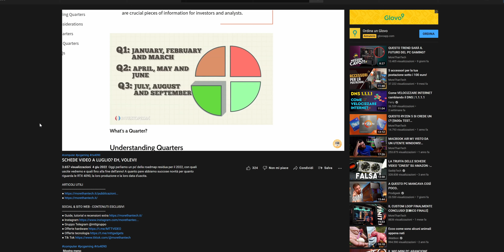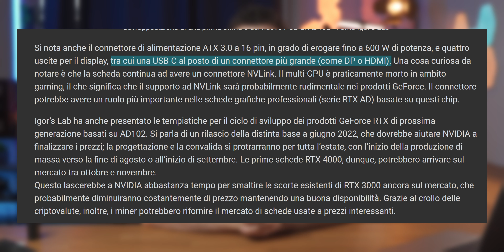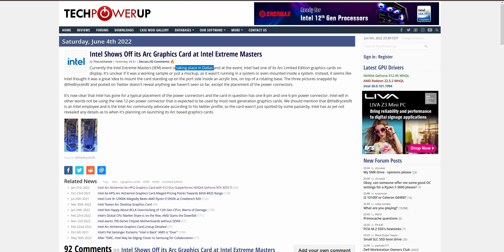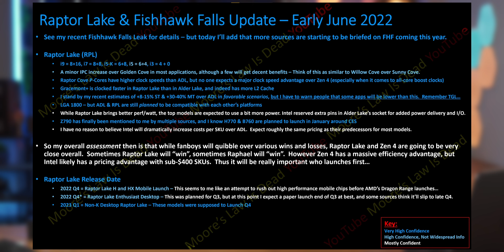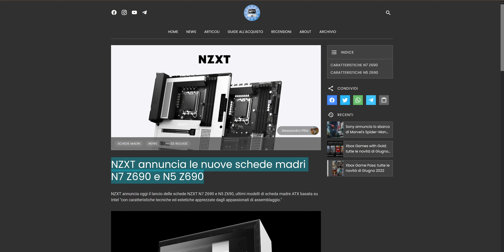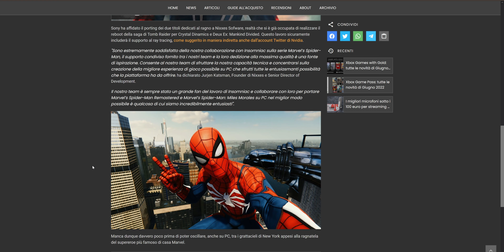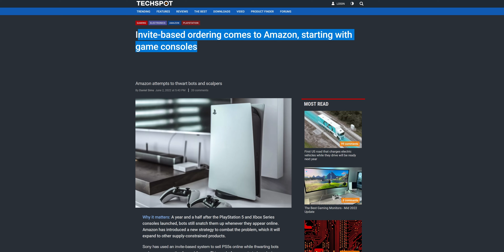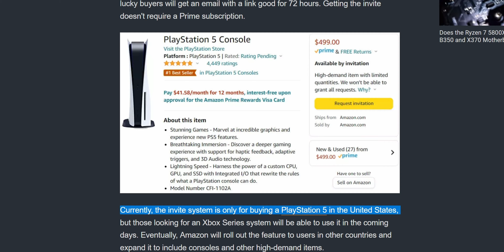INTEL ARC: FINALMENTE LE HANNO MOSTRATE! 💣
Bentornati su Morethannews, la serie in cui commentiamo le notizie delle settimana!

Le migliori offerte tech e PC le trovi qui! 😁

00:00 Introduzione
00:15 Abbiamo il primo design del PCB di RTX 4090 e date di uscita
02:13 Intel mostra le sue Arc Alchemist in Texas
03:20 News succose su Intel Raptor Lake 13th
05:15 God of War aggiunge l'FSR 2.0
05:45 NZXT annuncia le sue Z690 N5 e N7
06:41 Sony porta Spiderman su PC LESSS GOOOO
07:14 Sony annuncia Playstation VR2
07:32 Intel 14th Meteor Lake avrà un nuovo socket a 2551 pin (rumor)
08:25 Amazon sfida scalper e bot con il suo nuovo sistema su prenotazione